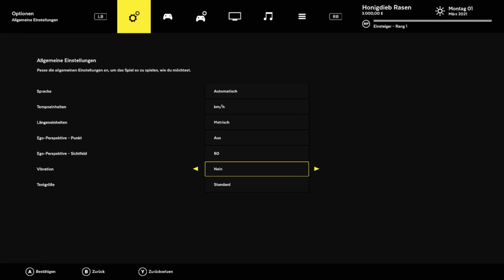Lawn Mowing Simulator 🏡 [1] ★ Testfahrt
● Microsaft Game-Pass

🎮 Gamer: Honigdieb
🎮 Plattform: PC